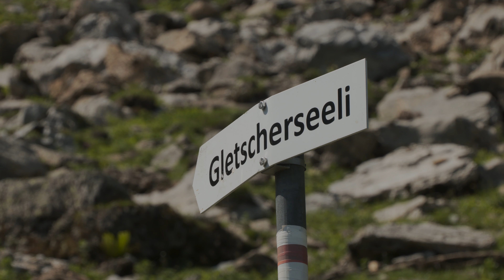2019 08 23 Griesslisee 4K 50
Kleine Wanderung am Klausenpass